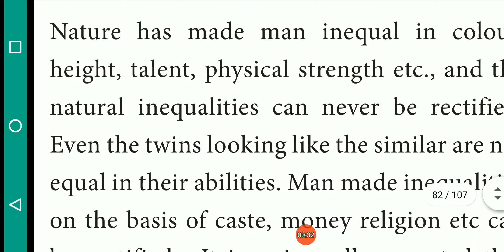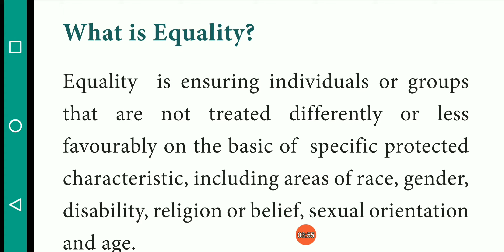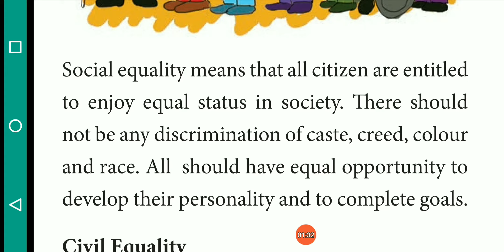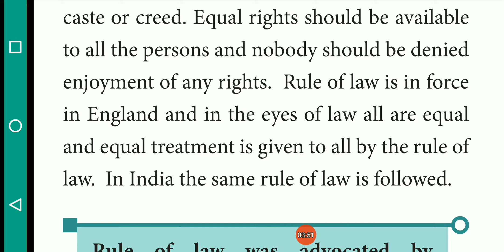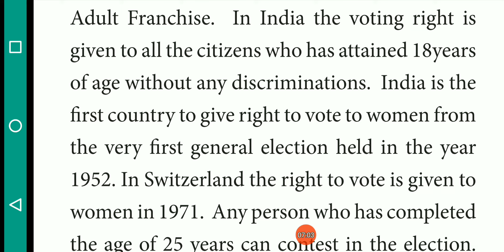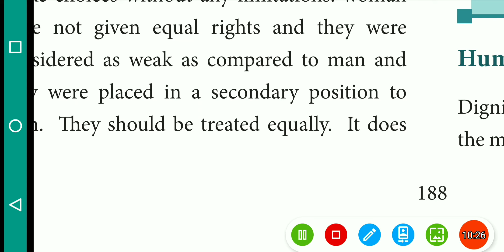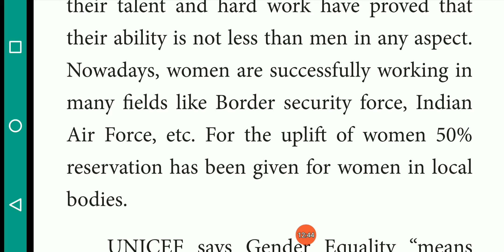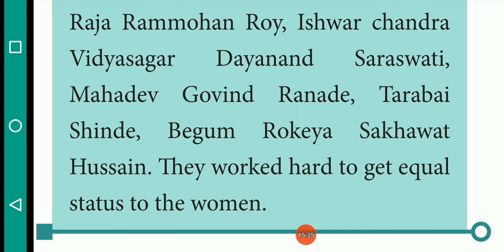Social Science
Civics-Equality-Grade7